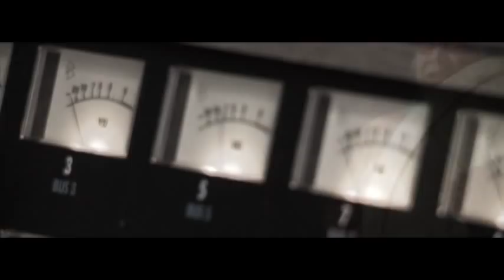Stephen Kakfwi - Spirit of Yamogha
Spirit of Yamogha track is part of the Spirit of Yamogha - Songs of the Dene album.  It has a brand new sound, with a full rich country music band backing up Stephen Kakfwi's often deeply personal lyrics, verse and vocals.